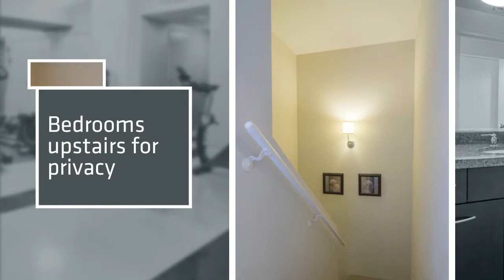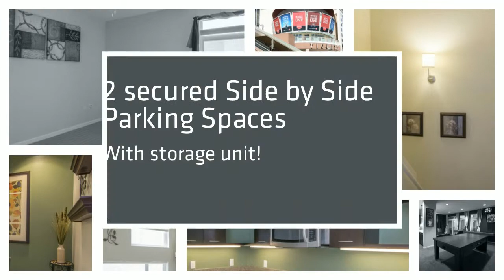250 N. First St. #513 Burbank, CA 91502 | MLS# 14-793677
Contemporary luxury living convenience to almost everything one could ask for. So many amenities you won’t believe it.  Offering the ultimate city lifestyle experience at it’s finest. Top Floor, Two bedroom, 3 bathroom, Master Suite bedroom, walk in closet and large bathroom, luxury condo; Large open floor plan 1390 sq ft. +/-.  The unit has a private patio over looking the serene lush courtyard, high ceilings, and recessed lighting.
Light drenched unit has high-end appliances gourmet kitchen, microwave, range/stove, dishwasher, refrigerator, granite counter tops, and upgraded finishes.  Open living area 9’ foot ceiling in living room. Laundry in unit. 2 secured side/side parking spaces with storage space.
HOA includes Direct TV, water, gas, sewer and trash.  Top-notch amenities sparkling outdoor pool, newly remodeled clubhouse w/billiard table, bocce ball court, putting green, BBQ area with fire pit, well equipped gym, 2 secured side-by-side parking spaces adjacent to the elevator opening to the unit floor.
Located in the AMC plaza, outdoor concerts, art and food festivals at your doorstep.  Movie theaters, restaurants, shops and almost everything you can imagine without driving your car.  Minutes from Downtown LA, Studios, Disney, Warner Brothers, NBC, Universal, Nickelodeon and DreamWorks, close to Debell golf course & McCambridge tennis center and hiking trails.  Easy access to the 5 and 134 freeways, Burbank airport, and renown Burbank Schools.